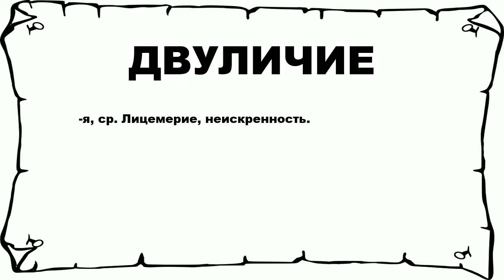ДВУЛИЧИЕ - что это такое? значение и описание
Хочешь знать что значит ДВУЛИЧИЕ? тогда слушай до конца.

 -я, ср. Лицемерие, неискренность.